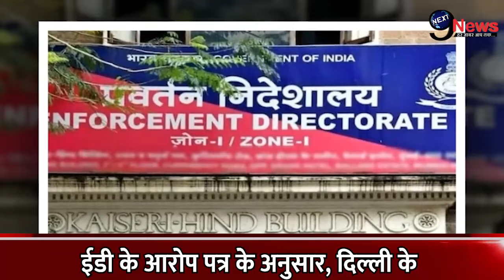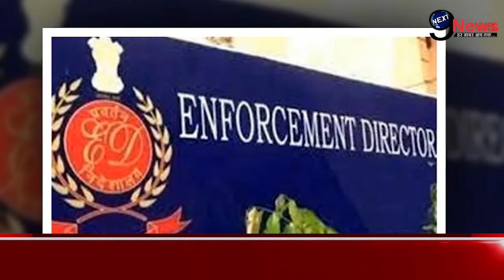सांसद संजय सिंह पर COOURT के आदेश के बाद अब आया ये बड़ा मामला…